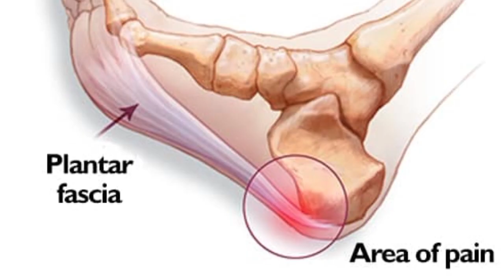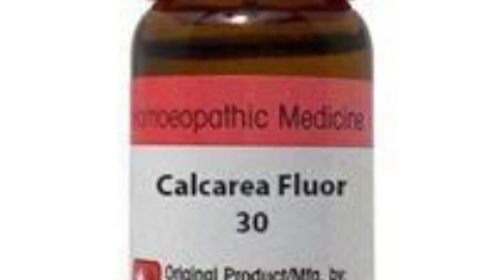Heel Pain Relief || Causes & Treatment || ایڑی کے درد کا مکمل علاج || in urdu By Dr Asma Jibran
Hello Friends !!
I am Dr Asma Jibran watch this Video to know Heel pain causes symptoms and homeopathic medicines and treatment. I have explained what is Heel pain and very effective homeopathic medicines .
Thanks & Regards
        Dr Asma Jibran